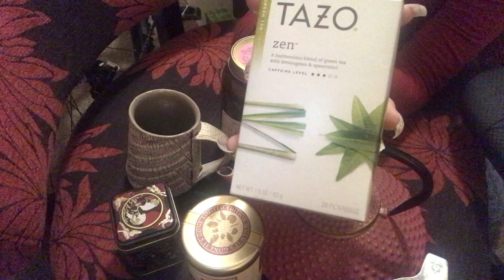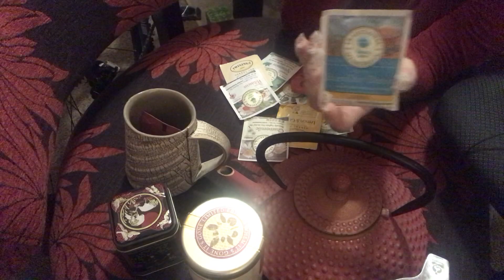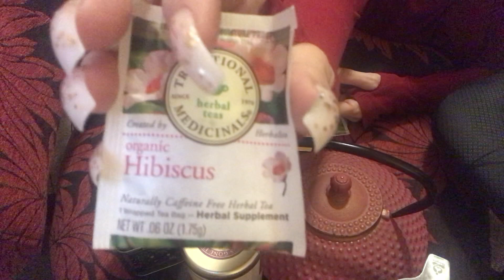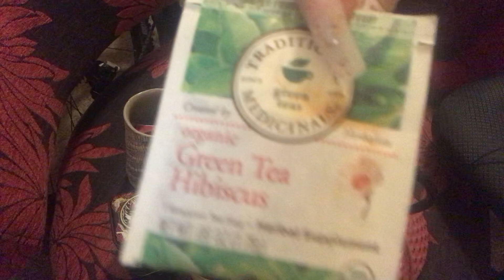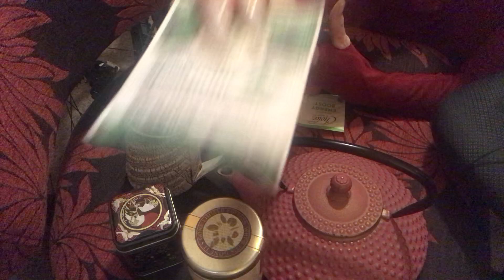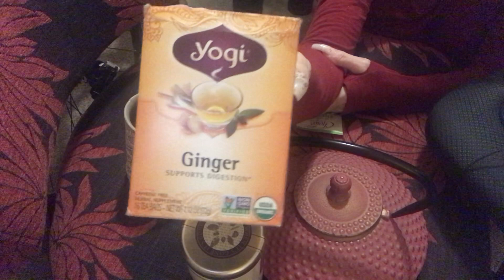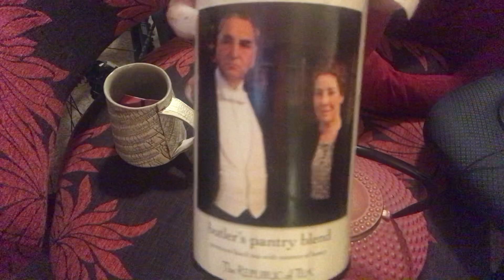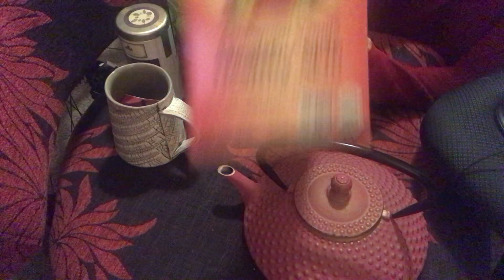Tingly Tea ASMR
Crunching, crackling, tapping, rubbing, scratching, mostly paper cardboard plastic

Blue Yeti Blackout edition

Apple Lightning to USB3 Camera Adapter